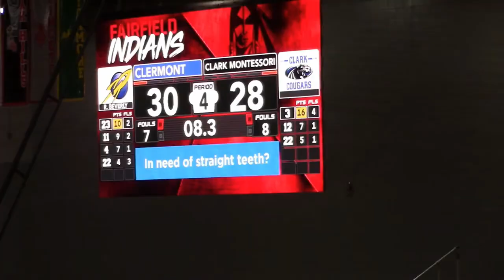Karis Thomas Senior Highlights Clark Montessori Highschool Cincinnati, OH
Karis Thomas is a senior at Clark Montessori Highschool in Cincinnati, OH. She is athletically gifted and skilled at basketball. She is an excellent ball handler, scorer, distributor, and defender. She exhibits great quickness, hustles, and has an intense passion for the game of basketball.